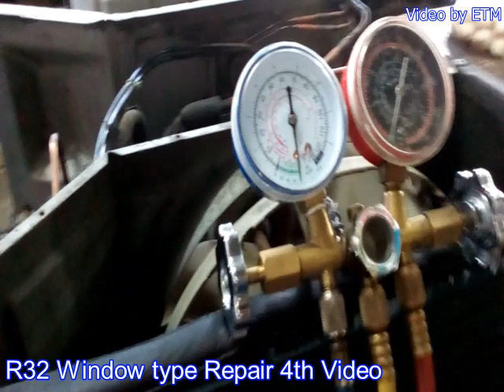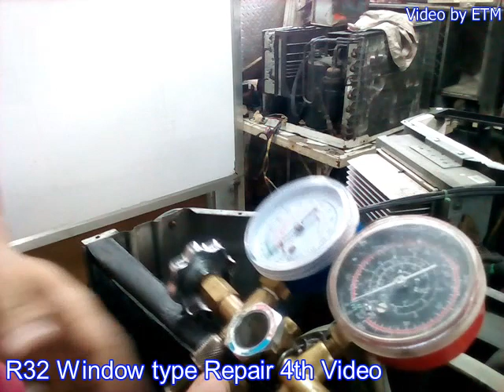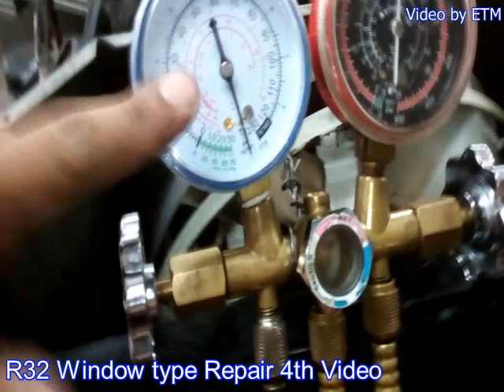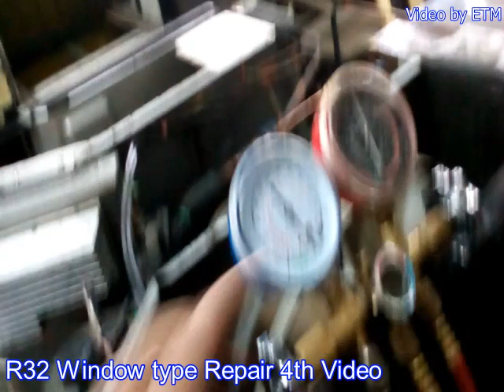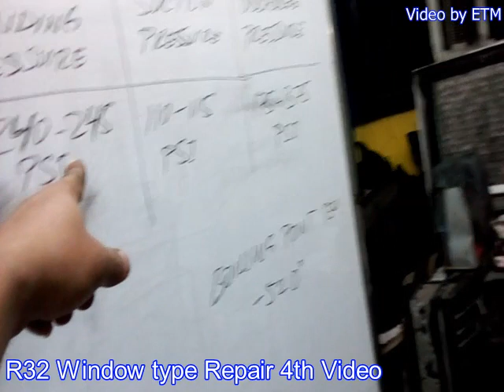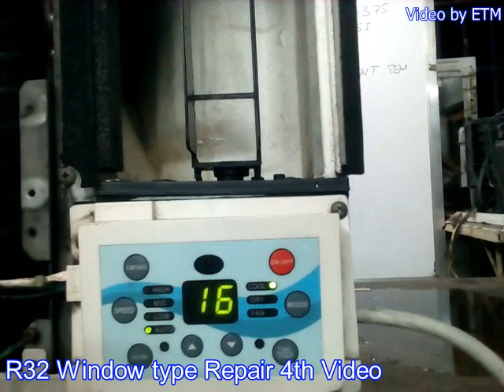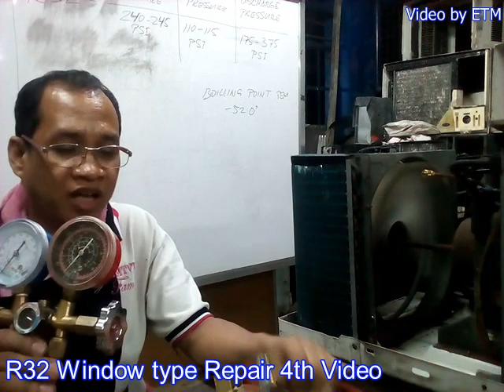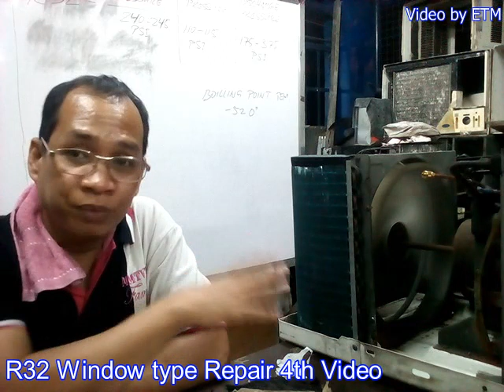How to System Reprocess 4th Video-R32 Widow type inverter aircon repair.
this is the last Video for repairing the window type inverter air-con, this is the assembler evaporator in the entire Air-Con unit and loading the R32 freon and how to use the Low side and High side Gauge to see proper loading of flammable Freon.

Possible Causes: If you can hear your central air conditioner running but it doesn’t cool well, this could be a result of something blocking airflow anywhere in your system — filters, registers or compressors. Low refrigerant levels could also be the culprit. Without the right refrigerant level, heat and humidity cannot efficiently be removed from the air.

Check your local laws before attempting this project.
Step 1 – Inspect the Unit. Using your air conditioner's manual, locate the compressor of your unit.
Step 2 - Plug the Service Valve. Locate the service valve inside your Freon kit.
Step 3 - Plug the Tap Valve.
Step 4 - Add Freon.
Step 5 - Charge Freon.

Note : do not imitate if one knows in this work study first to gain knowledge now in this work. just don't rely on this video only. enroll and study at a Technical-Vocational Education Training Center for Worker Training. God Bless to all of you.